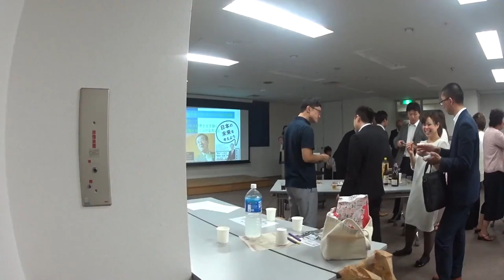『エベレスト信託（信じて託すのみ）NO 18 16/7/5 Taka-san Mine様』エベレストに行ってきます！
エベレスト信託（信じて託すのみ）NO 18 16/7/5
「お名前」    Taka-san Mine様
「出会い」　スッポロ・パーティ2周年記念123人交流会にて
「一言」　　「 熱い誠くんに一票！」

１口100円からいくらでも。ただ信じて託すだけ,特典まったくなしのエベレスト信託。

◾️今後の予定
2015年7月ロシアの7サミット エルブルース 5.642m（済み）
2015年末。7サミット アルゼンチンのアコンカグア 6.962ｍ（済み）
2016年9月ネパール（チベット自治区） チョ・オユー 8,201 m 。
2017年4月1日より6月15日アイランドピークを通って、エベレスト8.848m。